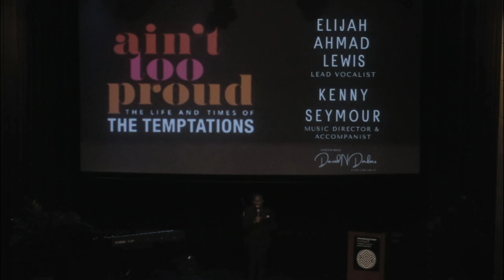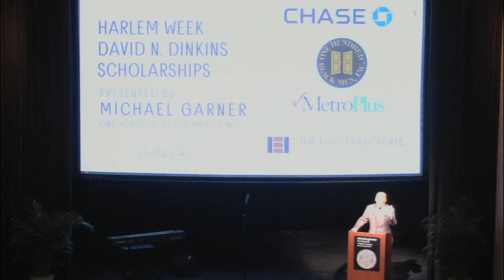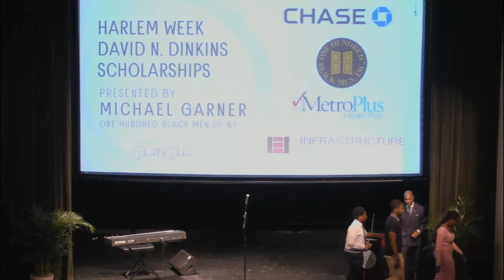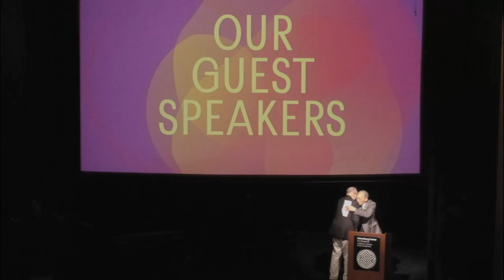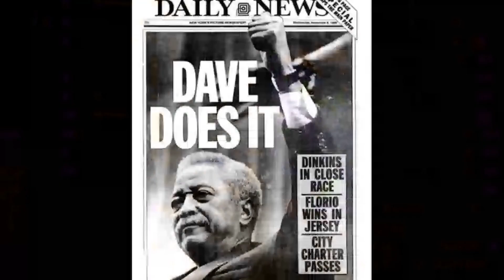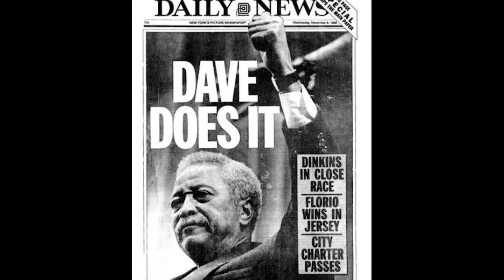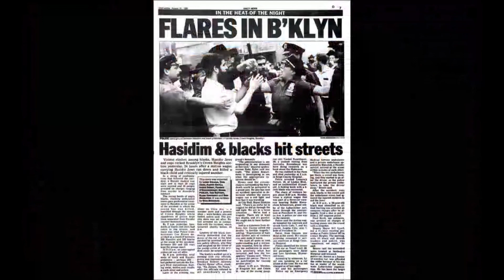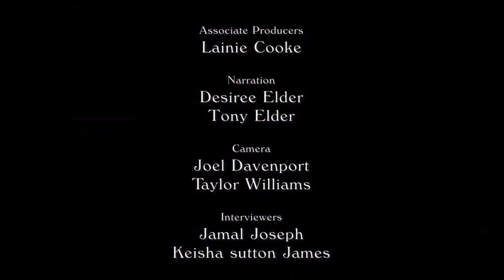a salute to david dinkins 1080p